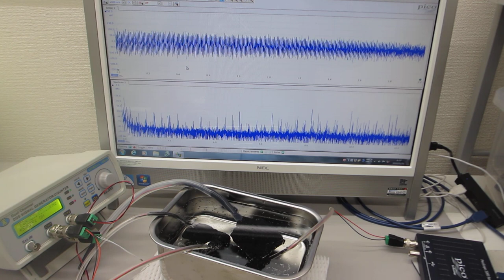一つの発振チャンネルから二種類の超音波プローブを発振制御する技術（超音波の非線形現象をコントロールする技術）